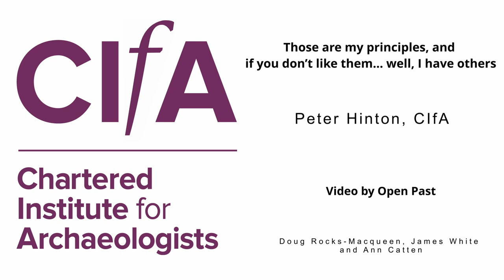Those are my principles, and if you don’t like them… well, I have others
Peter Hinton, CIfA